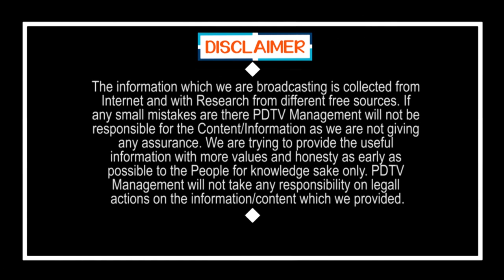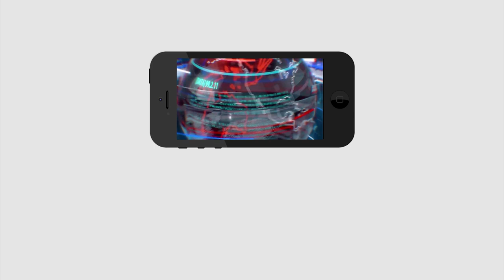Ys Jagan | Vijayawada | AP | క.రో.నాపై కొత్తగా అవగాహన | PDTV News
క.రో.నాపై కొత్తగా అవగాహన